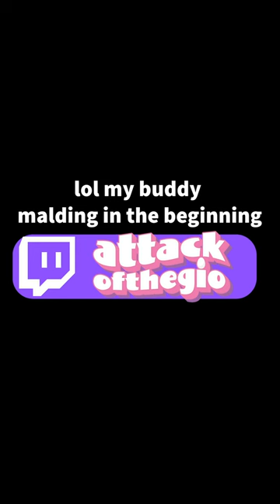Sawed Off Shotgun CLUTCH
peep my feet on ~t w i t t e r~
peep my thirst traps on ~i n s t a g r a m~
join our chuckleheads on ~d i s c o r d~ (18+)